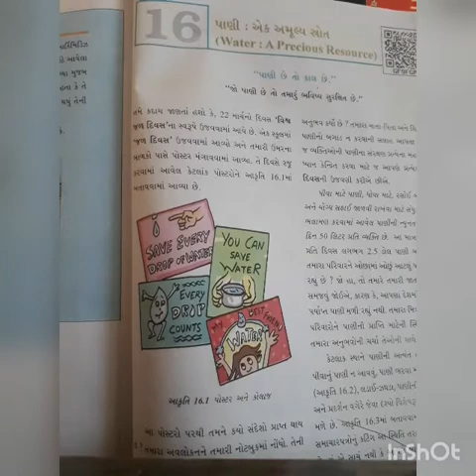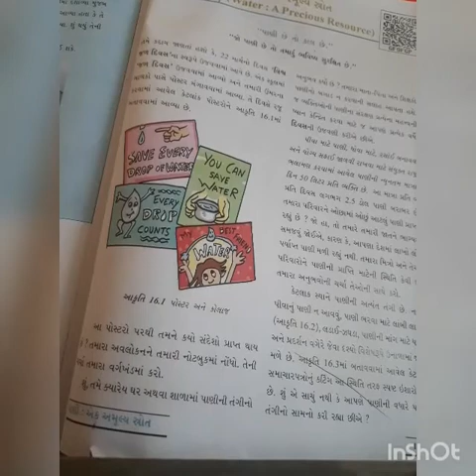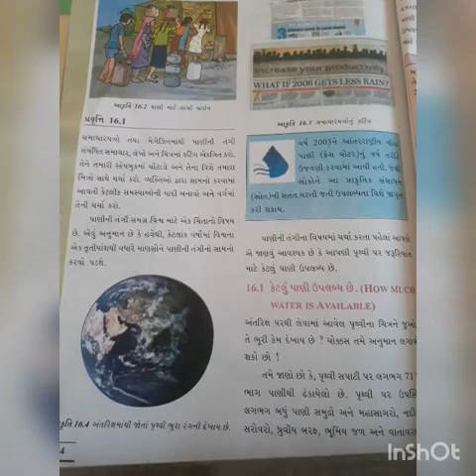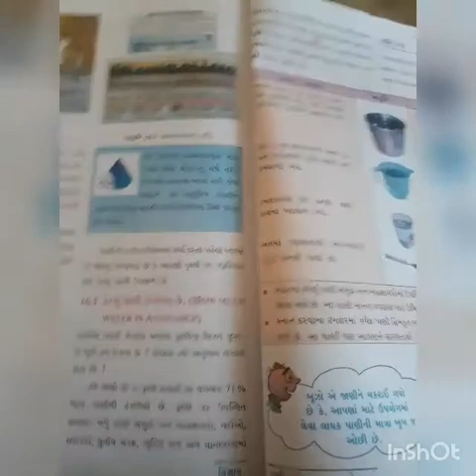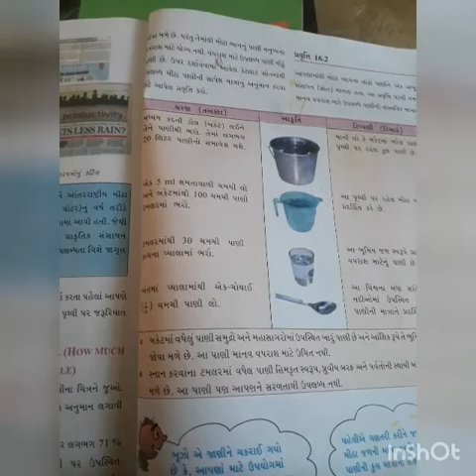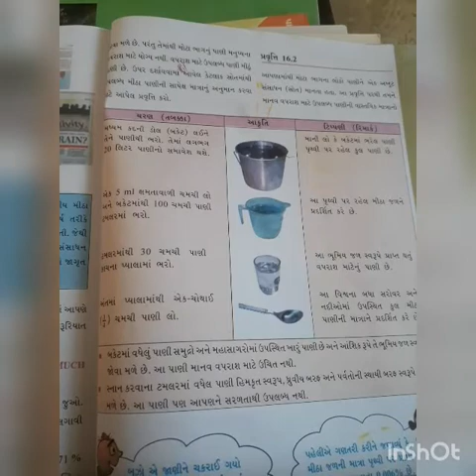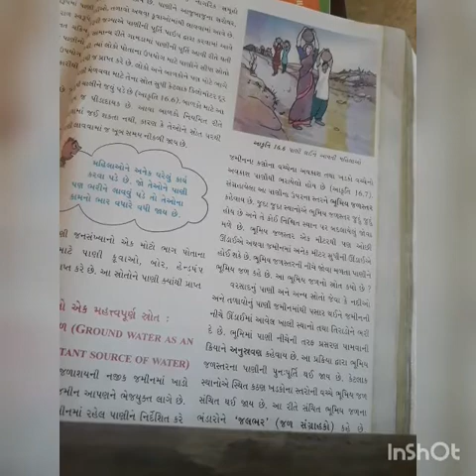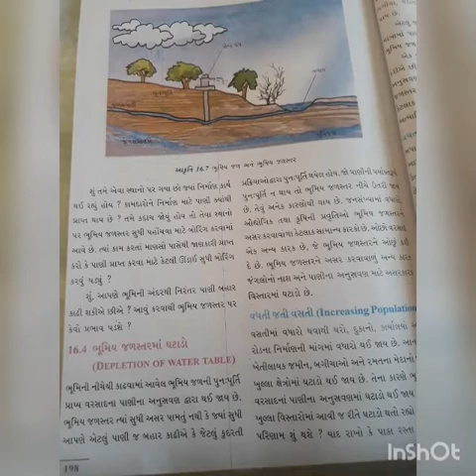Std 7 guj med science chapter 16